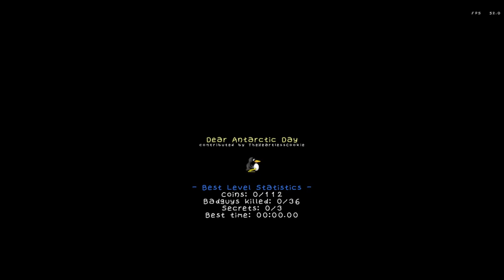SuperTux 0.4.0 Dear Antarctic Day